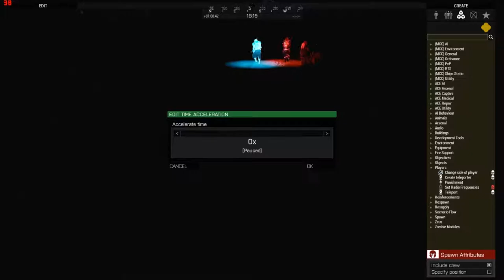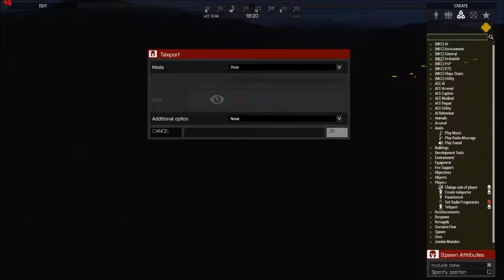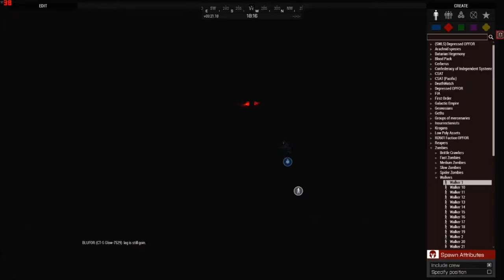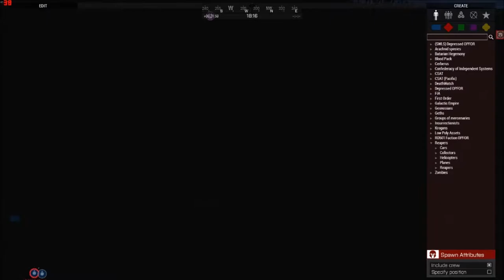Horror op that went good until my Zeus Froze